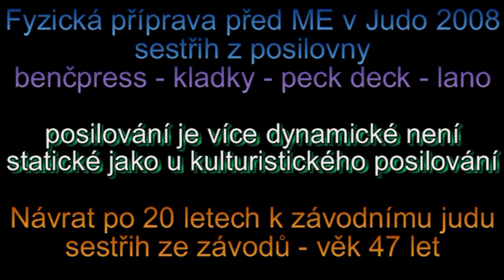Fyzická příprava před ME v JUDU 2008